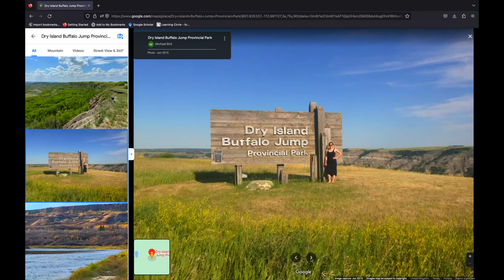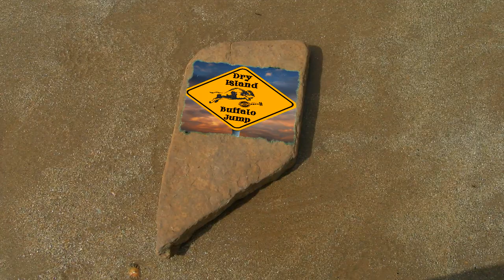Rocking in the Buff by Dry Island Buffalo Jump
as this song is being released in aid of University of St Andrews students in hardship due to the current cost of living crisis.

Rocking in the Buff by the band Dry Island Buffalo Jump (the band of University of St Andrews staff and alumni). The song and video was written, recorded and edited in house at the Laidlaw Music Centre at the University of St Andrews.

Thanks to Hana Jurikova, Theodore Reeves and Stuart Allison of the School of Earth & Environmental Sciences at the University of St Andrews the for helping us explore the 330 million year old geology south of St Andrews.

Thanks to Rob Johnston for helping with cameras.

Hana Jurikova's notes on some of the geology seen in the video:
- 0:21 Giant sea scorpion tracks: An approximatelly 330 million-year-old track made by a giant, about 2 meters long and 1 meter wide, now extinct arthropod known as Hibbertopterus. The track shows three rows of crescent-shaped footprints on each side of a central groove made by dragging its tail.
- 0:35 Rocks with fossils: 330 million years ago this was a tropical beach with flourishing marine life. As the organisms died they left behind their shells and skeletons which got buried into sand and mud which overtime hardened into rocks which we can now find covering most of Fife's beaches.
- 1:48 A fossil cross-section of a clam, possibly a heart cockle known as Cardium.

The rock’n’roll pop single format investigates rocks and how they preserve partly flattened representations of the 3D living and breathing experience of life. This draws parallels with streaming and conference calls which themselves allow for a 2D interaction and preservation of the 3D interactions we are evolved for.

The video features is a grid of videos of the actual audio recording sessions. Jonathan Kemp wrote the code for generating this grid of videos effect during lockdown. This code was donated and is built in to the popular REAPER DAW software from 16th of June 2020 “REAPER 6.12c: Black Lives Matter” update onwards under Public Domain license as the new “Combine: Grid of videos” preset for the Video Processor effect. This used countless times for the popular virtual band and virtual choir videos that were especially popular during lockdown.